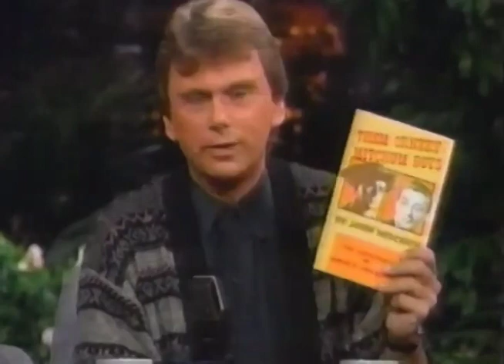The Pat Sajak Show circa 1990 with the Mitchum Brothers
The Pat Sajak Show with special guests Robert and John Mitchum.